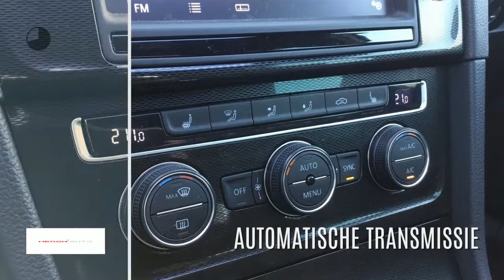Volkswagen Golf 1.4 TSI GTE 204pk | 5drs. | DSG | pan dak | 7% | ex BTW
Gem. verbruik: 1,0 l/100km
Verbruik stad: 8,0 l/100km
Verbruik snelweg: 5,0 l/100km
Emissie: 39,0 g/km
Energielabel: A

Merk: Volkswagen
Model: Golf
Type: 1.4 TSI GTE 204pk | 5drs. | DSG | pan dak | 7% | ex BTW |
Bouwjaar: 2015
Vermogen: 150 kW
Cilinderinhoud: 1.395 cc
Aantal cilinders: 4
Brandstof: hybride
Uitstootklasse: euro 6
Transmissie: automatisch
Gewicht (leeg): 1.499 kg
Max trekgewicht: 1.500 kg
Carrosserievorm: hatchback (5 drs)
Kleur: wit

Accessoires:
* Achterbank neerklapbaar (ongelijke delen)
* Afdekscherm bagageruimte
* Airbags voor
* Alarmsysteem
* Bandenspanningscontrole
* Bestuurdersstoel in hoogte verstelbaar
* Boordcomputer
* Buitenspiegels in carrosseriekleur
* Buitentemperatuurmeter
* Bumpers in carrosseriekleur
* Carkit
* Centrale deurvergrendeling afstandbediend
* Climate control
* Cruise Control
* Getint glas
* Gordijnairbags achter
* Gordijnairbags voor
* Hoofdsteunen achter
* In hoogte verstelbaar stuur
* Koplampsproeiers
* Lederen stuurwiel
* Led verlichting
* Lichtmetalen velgen (18)
* Middenarmsteun achter
* Middenarmsteun voor
* Mistlampen voor
* Navigatiesysteem
* Panoramadak
* Parkeersensoren
* Radio
* Radio/CD speler
* Regensensor
* Snelheidsbegrenzer
* Spoiler achter
* Sportinterieur
* Sportonderstel
* Sportstoelen
* Sportstuur
* Stoelen in hoogte verstelbaar
* Stoelverwarming voor
* Stuurbekrachtiging
* Telefoon
* Tiptronic
* Toerenteller
* Traction control
* Verwarmde buitenspiegels
* Warmtewerend glas
* Xenon verlichting
* Zij-airbags
* NAP
* Energielabel A
Omschrijving:
Let op, Prijs is voor ondernemers ex BTW, Particulieren prijs inclusief BTW is 25950,- Super Sale!
Dit betreft een rijklaarprijs, dus inclusief afleverkosten en 6 maanden BOVAG, Das Welt of Audi Selectie Plus garantie. Schitterende GTE met 204 PK! de auto heeft zowel een 1.4 150PK sterke benzinemotor als een elektrisch gedeelte. Supersnel, fluisterstil en zeer luxe en comfortabel!Leuke auto? u heeft wellicht interesse?

Aanbieder: